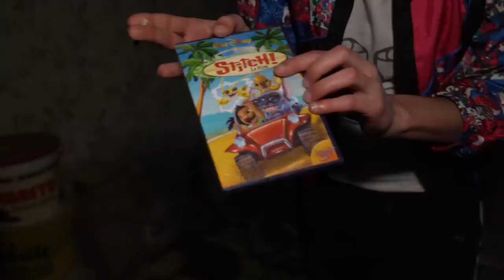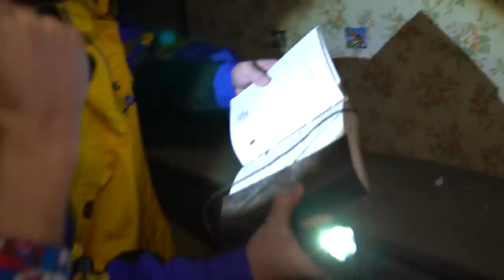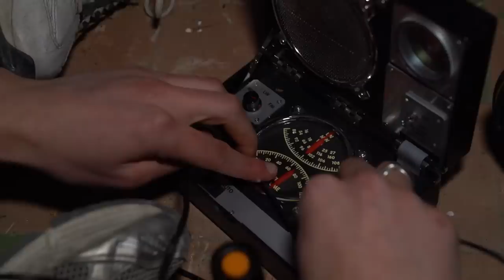LA MAISON HANTÉE DE MIKE DOUGLAS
Réalisation : Yro (@yrooo)
Assistant Réalisateur : Paul Meynier (@lepetitpaul)
Montage : Géraud Lemaire (@ger4ud)
Mix/Composition : Karl Benton
Lieu : David de Rueda (@davidderueda)